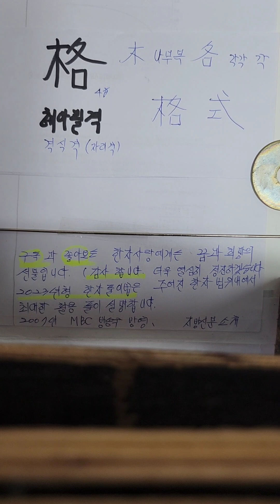鷺해오라기로 한자어 가장쉽게 배우기 구분하는방법 2024년형